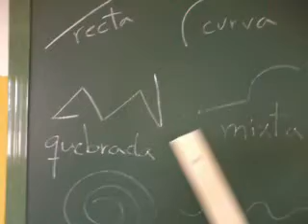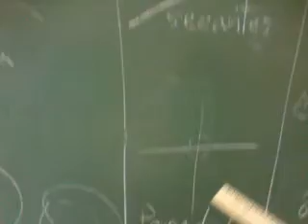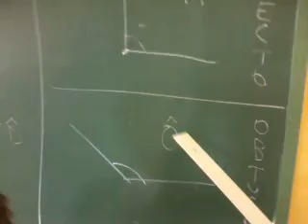video 2012 05 14 09 45 48